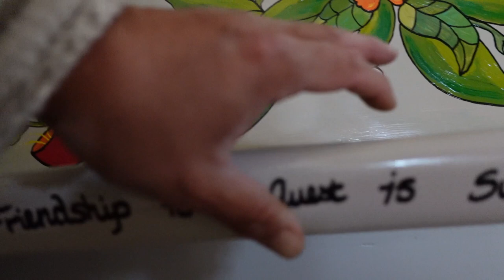Remaking A Master Episode #1, Stickman #5 Borg Box Puzzle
"Remaking A Master" episode 1. This is our new series! Follow me while I attempt to remake the extremely challenging Stickman #5 Borg Box. This will be one of the hardest projects I've ever attempted. I will make them all to be nearly identical to the original. If just making one is challenging enough, I going to attempt to make several. I have no construction plans, no schematics, I'm not an expert wood worker, but I have "Gumption".